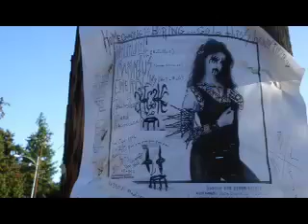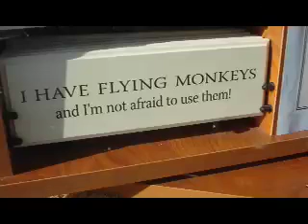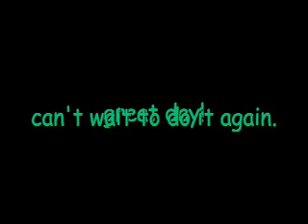ferry ride to Bainbridge Island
Birdie and I take a ferry from Seattle to Bainbridge Island